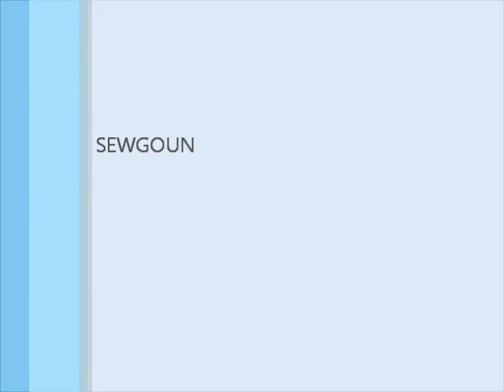DURKOPP ADLER 269-FA-373-RAP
DURKOPP ADLER CL 269-373 transformed with thread trimmer, pneumatic back tack and automatic foot lift.